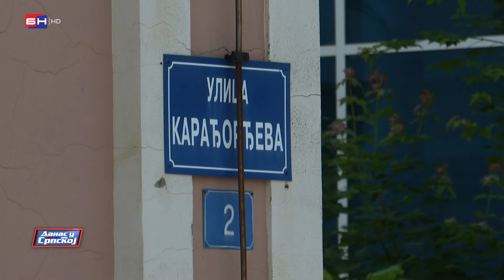Gradnju objekata mora pratiti dokumentacija! (BN TV 2021) HD